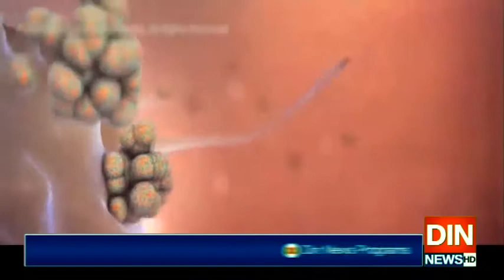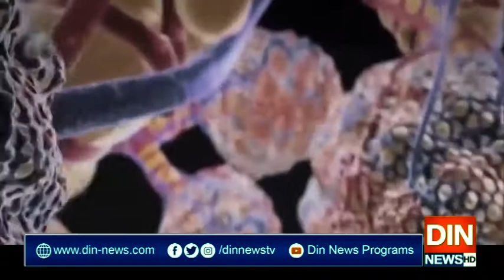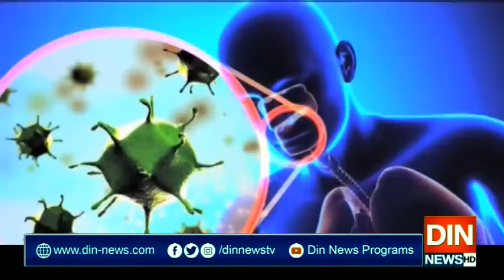کرونا نے مزید 24 جانیں لے لیں،385 اموات ہو گئیں